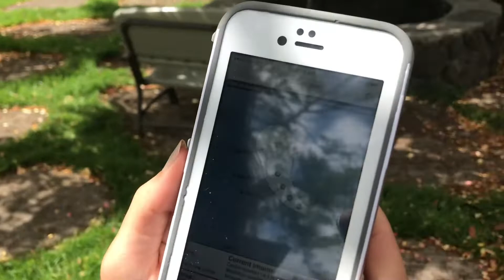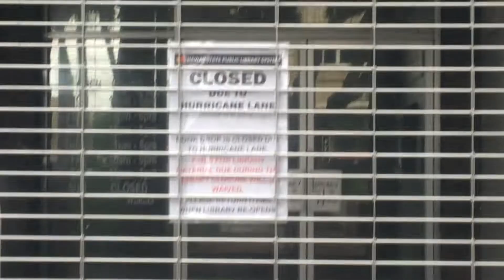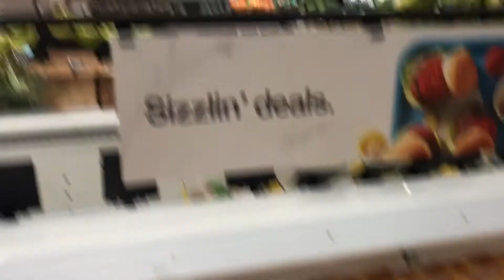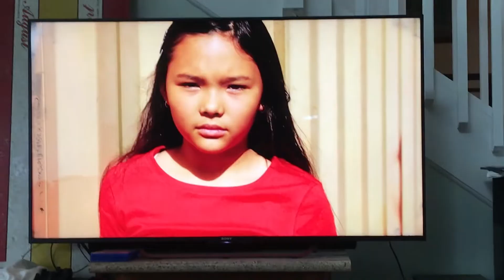HURRICANE LAME CATEGORY 5...4...3...2...1 - Friday Folder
Preparing for the incoming Hurricane that ended up in Kailua only closing shops, emptying shelves at target, and filling trash cans with dead palm leaves.